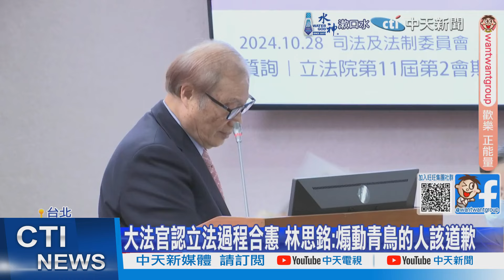【每日必看】突排周萬來專案報告 藍轟私設刑堂:戴上權力魔戒 20241028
立法院司法法制委員會，臨時邀請立委秘書長周萬來，專案報告釋憲案，藍營批評是私設刑堂，揚言號召藍委聲援，不過今天氣氛反而平靜，朝野沒爆發衝突，倒是召委鍾佳濱邀請兩名律師列席，其中一人是在憲政法庭一戰成名的，"最帥律師"李荃和，但他不斷和綠委一搭一唱，也被白委砲轟來洗地的！
責任編輯:土司編